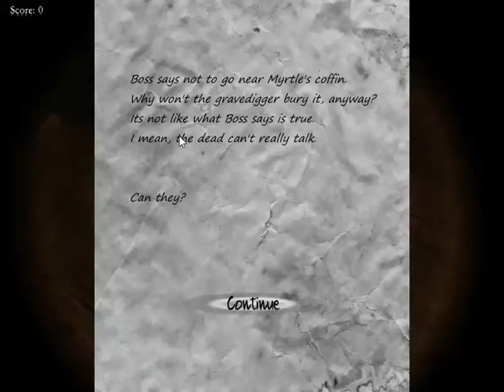Black rose, part 1.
This was really hard to beat! If u can't hear me that well, I'm sorry.